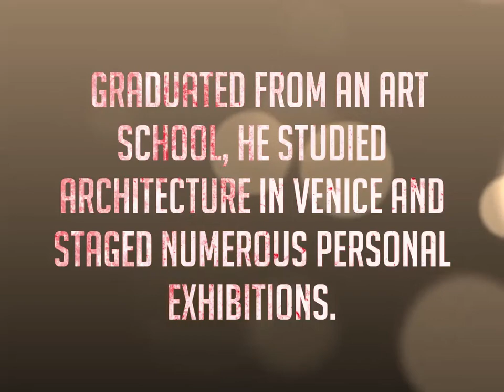🎶 🎼 🎶 Art By ENZO VIVIANI AN ITALIAN ARTIST 🎶 🎼 🎶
Music is often found in the paintings of Artist Enzo Vivian. The Spontaneity of people and the spatial environment reflect the unique creativity by the artist Enzo Vivian.